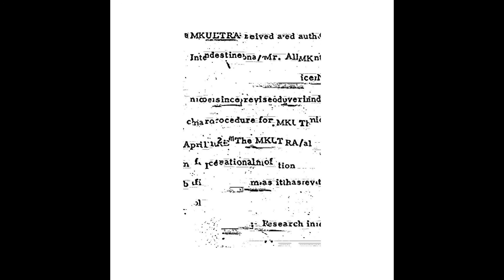max renn - XXXX